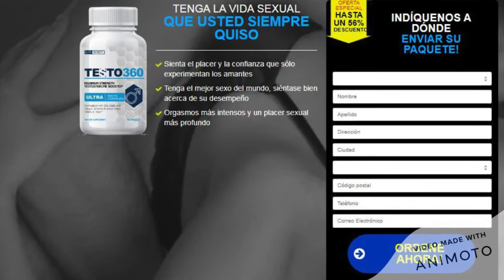Testo 360 Argentina Comprar, Funciona & Testo 360 Ultra Precio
Testo 360 aseguraremos de que obtenga un breve detalle del mismo. Estos son algunos de los muchos beneficios que verá: Las personas están agregando todo tipo de cosas a sus vidas y sabemos que cada vez que lo hagas habrá algo de esperanza.